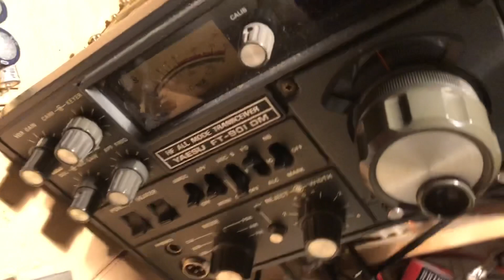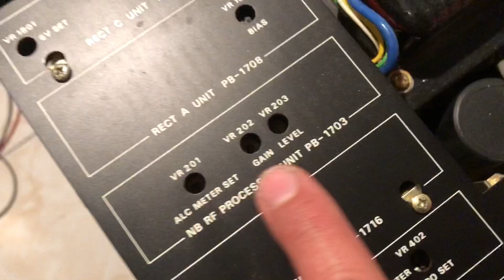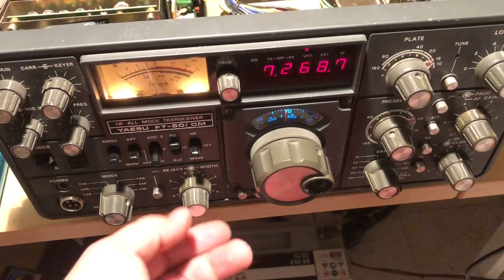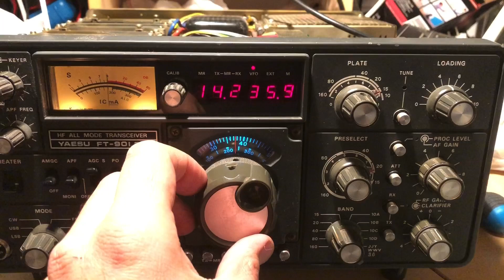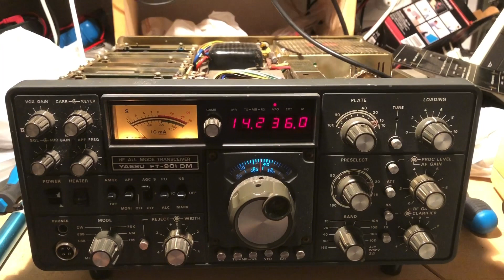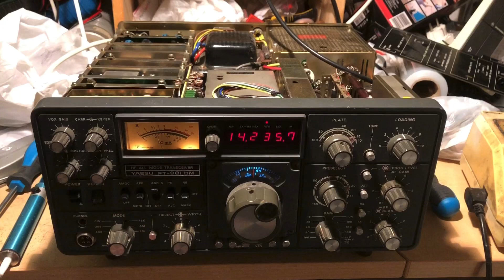Yaesu FT-901DM: Kijött a füst, a rádió halott. Meg lehet javítani?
Sok évvel ezelőtt volt nekem egy hasonló, Yaesu FT-101E adó-vevőm. Sajnos az élet akkoriban úgy hozta, hogy meg kellett válnom a készüléktől anyagi okok miatt. Eladtam az adó-vevőt. Természetesen megbántam, de nem volt mit tenni. Elhatároztam, hogy ha legközelebb egy hasonló korú és tudású rádió kerül a kezeim közé, akkor lecsapok rá és megszerzem magamnak.

Erre az alkalomra 7 évet kellett várni.

Egy amatőr ismerősöm új házba költözik és a rádiós cuccai átválogatása közben elkezdte sorra kipróbálgatni a készülékeit, mielőtt alaposan elcsomagolta volna őket egy-egy doboz mélyére. Így történt a nála lévő Yaesu FT-901DM rádióval is.

Mivel a készüléket 10-12 éve nem kapcsolta be, így várható volt, hogy lesznek vele gondok. Várható volt az is, hogy egy kicsit bekapcsolva kell majd hagyni, hogy a rádió összeszedje magát a közel optimális működéshez...azonban valami olyan dolog történt, amire egyikünk sem számított: a bekapcsolást követően valami nagyon büdös lett, a rádió elkezdett füstölni, majd szépen csendben elhalálozott, miközben valami rotyogott-fortyogott és füstölt a belsejében.

Na ennek annyi...

Vagy mégsem? Hozzám került a rádió, jutányos áron. Lássuk, hogy vajon javítható-e egyáltalán?

A videó tartalma, részletesen:

0:00 - A hibajelenség ismertetése
3:30 - A javítás tervezett lépései
5:25 - Az új elektrolit kondenzátorok beforrasztása
7:43 - Megvan a hiba forrása!
9:34 - Helyreállítottam a sérült paneleket
10:54 - A megjavított panelek ismét a rádióban vannak :)
11:58 - Az első bekapcsolás a javítás után. Lesz füst? Lesz tűz?
13:44 - A vevő áramkörök éles tesztelése